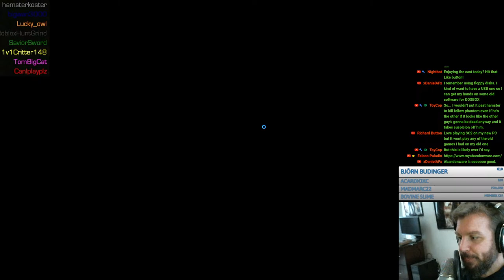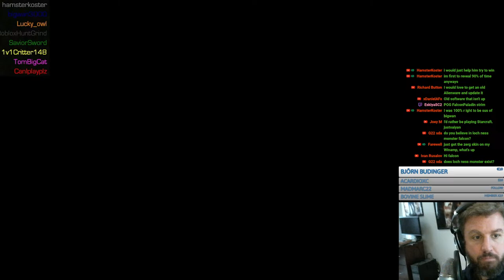FME! Brain! Nibbler! CanIPlayplz! FFA! Phantom Mode! Team Turbo! - StarCraft Brood War - 2024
Submit your replays to falconpaladin at gmail dot com, subject Brood War!

00:00 Falcon Wakes Up
7:53 Falcon Says Hello!
15:51 TiredShiba vs Tuff-krigare TvZ
41:08 Finalsky vs StyxZ PvZ
1:11:02 Gallons vs SapphoPaggy TvP
1:35:39 3v3 FME BRAIN! INSANE DEFENSE PPTvPZZ
2:26:11 3v3 FME Wk'Cross 3v1!
3:00:09 3v3 FME Nibbler TZZvPPP
3:14:18 Phantom #1 Lucky_owl hamster BabyTRex CanIplayplz Toma SaviorSword ToyCop Ruud
3:25:39 Phantom #2 Lucky_owl Yimmy CanIPlayplz Toma hamster BabyTRex Realultra ToyCop
3:40:38 Phantom #3 SaviorSword CanIplayplz hamster Toma Lucky_owl bigwan3000 Realultra Critter
4:05:06 Phantom #4 BabyTRex SaviorWord Yimmy JohnDoe DarkKnight Toma Realultra rusalov
4:30:55 Team Turbo 2v2v2v2 ToyCop/JohnDoe SaviorSword/Critter Yimmy/CanIplayplz Toma/BabyTRex
5:30:48 FFA Falcon Unrest Chad_GOOSE hamster BabyTRex JohnDoe Jericho RJB bazumpw CanIplayplz